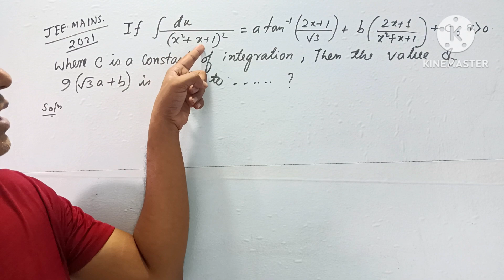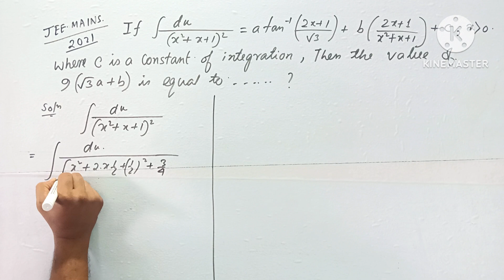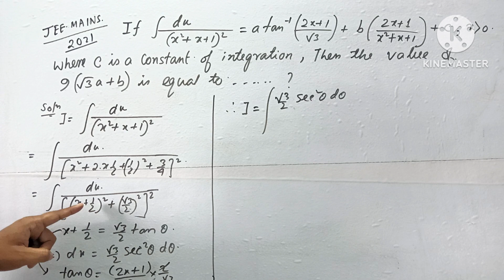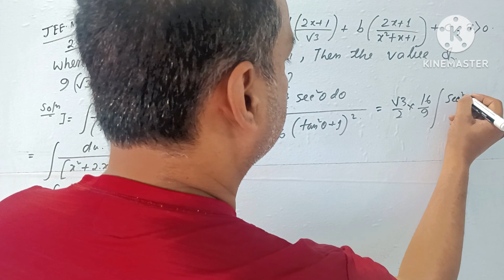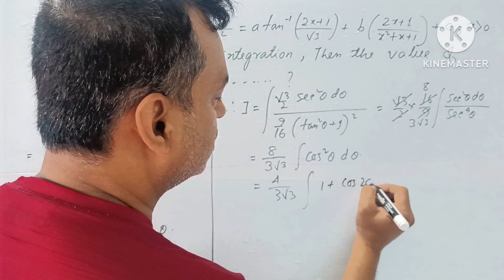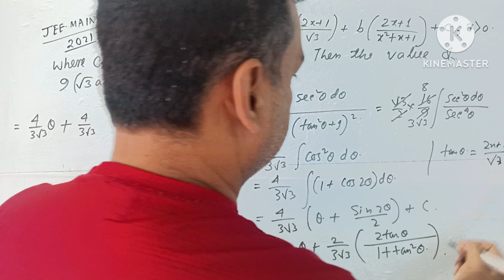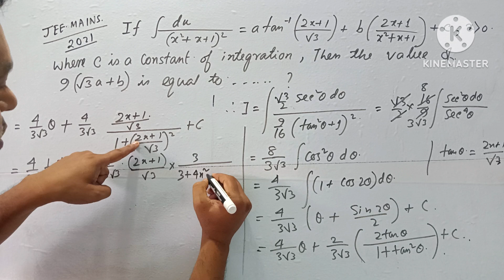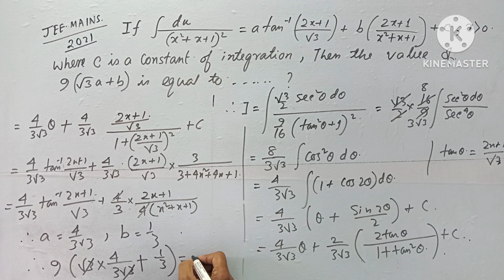JEE MAINS 2021 indefinite integral